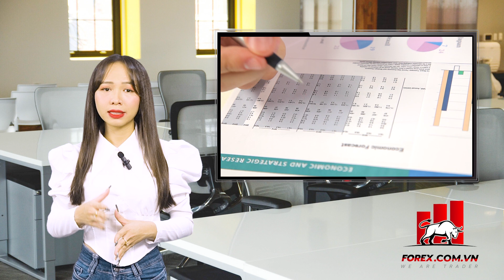Giao dịch tái hồi phục - Reflation trade là gì? Ứng dụng trong giao dịch thế nào?| Học Forex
Các bạn thân mến! Trong các bài phân tích cơ bản, chúng ta thường được nghe nhắc đến thuật ngữ "reflation trade", có thể nhiều bạn vẫn còn thắc mắc đây là gì.
Do vậy trong video này chúng ta sẽ tìm hiểu sâu về thuật ngữ này nhé!